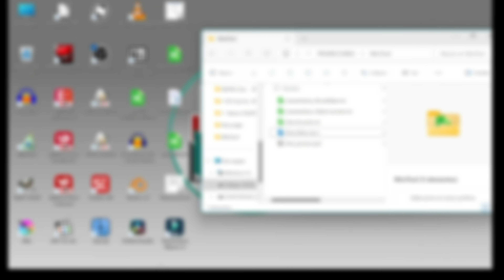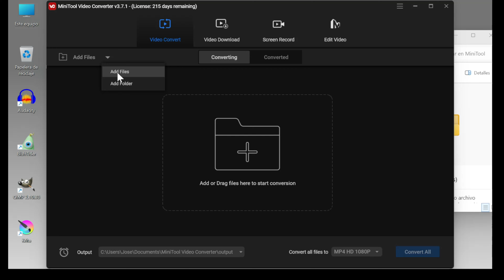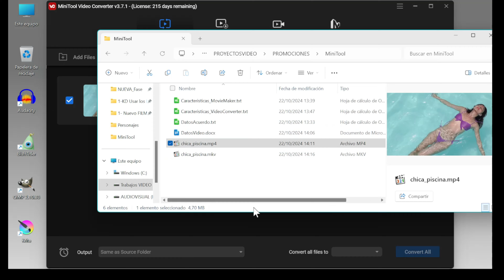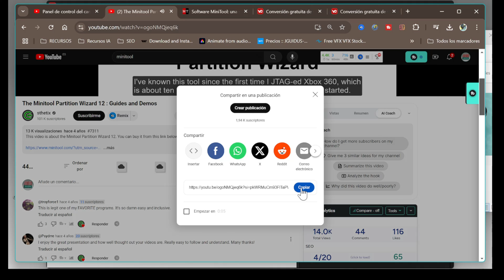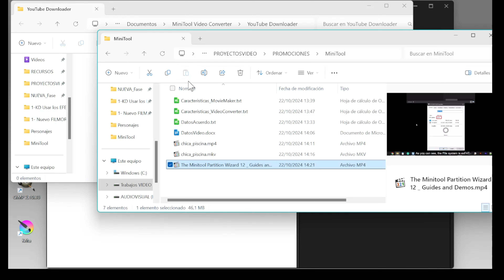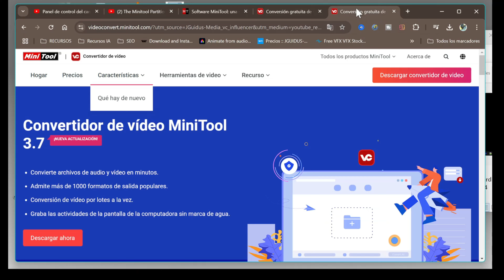Convierte tus VIDEOS a cualquier Formato | Minitool video-converter.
Una herramienta imprescindible para cambiar de formato cualquier video.

Si deseas comenzar a editar, te dejo
una herramienta que te ayudará:

Conviértete en miembro de este canal para disfrutar de ventajas:
Me llamo José Guidus, aficionado con mucha experiencia en la edición y composición de video. El objetivo de este canal, es enseñar, guiar y ayudar a quienes comienzan en el mundo de la edicion de video o creación de contenido.